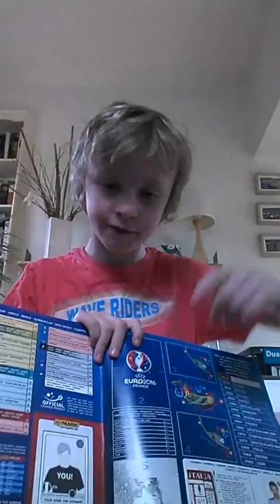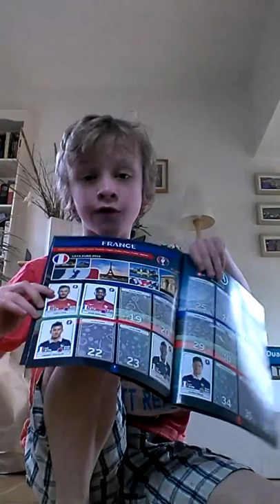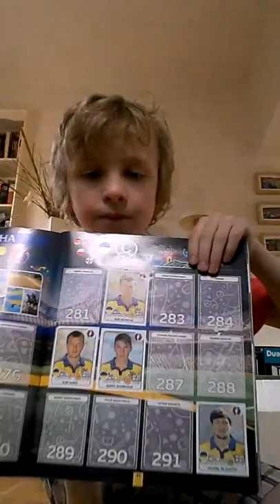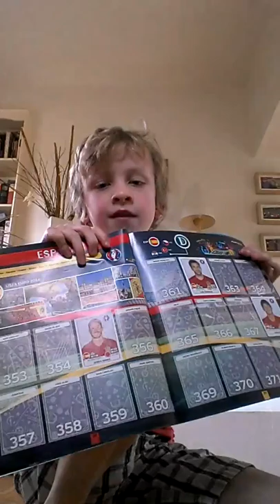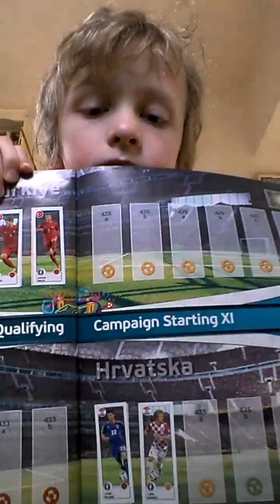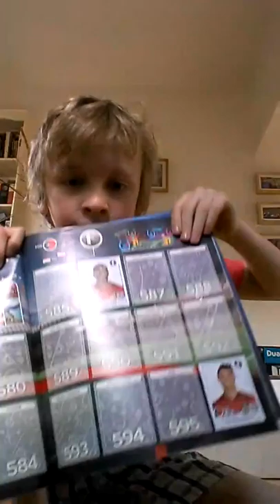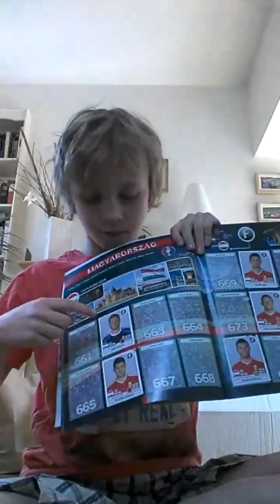Showing you my collector binder!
Posted on April 6th